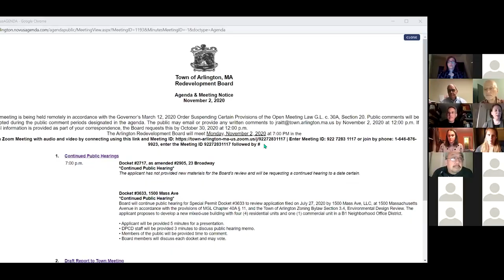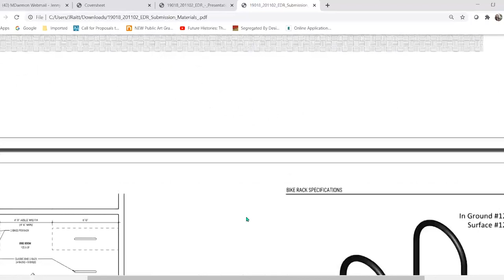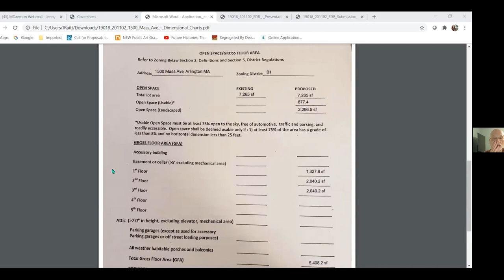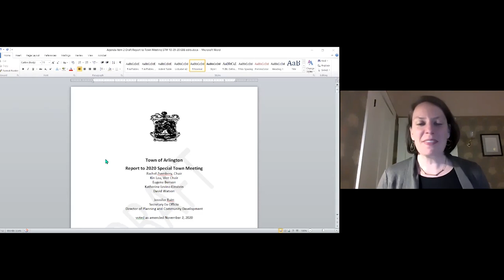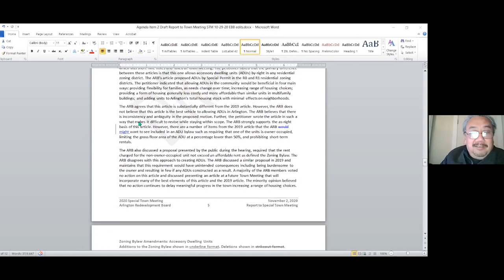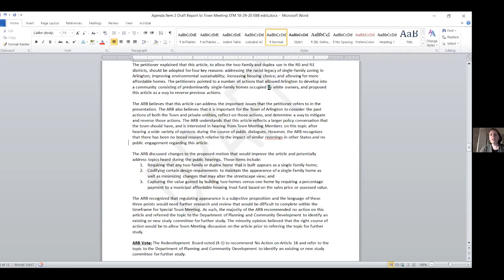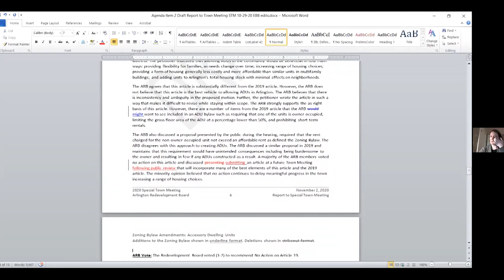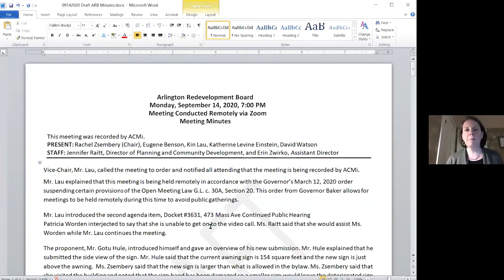Redevelopment Board Meeting - November 2, 2020